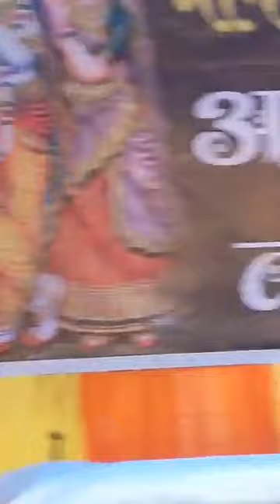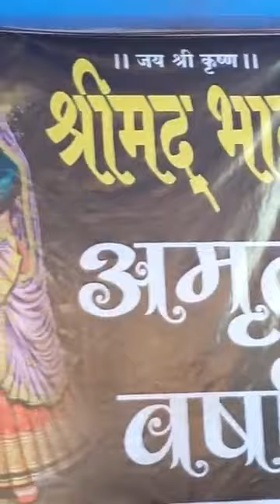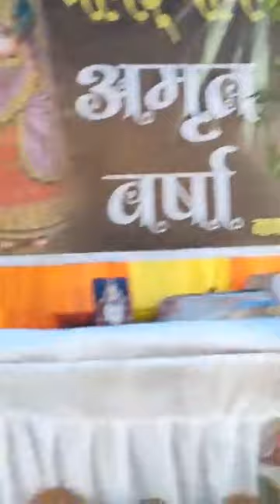Shrimad Bhagwat Katha | Hindi | 13-19 March 2020 | Day 1 Part 1|Bilaspur Chhattisgarh| Balram Bhaiya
Title - Shrimad Bhagwat Katha
Language -  Hindi
Day 1 Part 1 - 13 march 2020
Location - Aashirwaad Bhawan Hemunagar Bilaspur Chhattisgarh
Katha Vachak - Balram Bhaiya Ekadashi Wale from Baba Anandram Darbar Chakarbhata
All contents Copyright Protected - Baba Bhagatram Chakarbhata